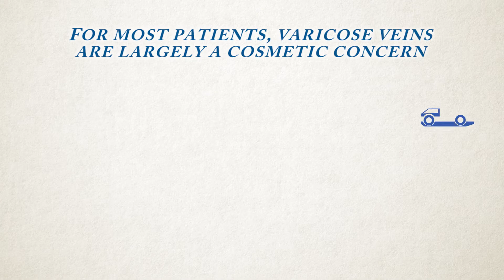Medical Minute with Dr. Jaryd Stein: Varicose Veins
Dr. Jaryd Stein explains Venous Reflux.
Medical Minute: Venous Reflux Known as Varicose Veins

What causes Venous Reflux?

Venous reflux is also known as chronic venous insufficiency. Some people refer to this condition as varicose veins.

Venous reflux is a disease where the veins no longer function appropriately. Over time, due to multiple conditions
such as standing all day long, sitting at a desk, pregnancy, or various other factors, the veins bulge. Veins have a
series of valves within the vein itself that allow the blood to flow in only one direction. Over time, as these veins dilate,
the valves no longer function in the same way. As a result, the blood flow in these veins doesn't go only towards the
heart, but now starts pulling the legs against gravity, thus increasing the pressure in the veins. This causes a multitude
of symptoms such as weakness, burning, itching, restless legs, aching, and discoloration of the veins.

Symptoms you may see with Venous Reflux:
*Burning or itching
*Weakness
*Heavy feeling in the legs
*Restless legs
*Aching
*Discoloration of veins